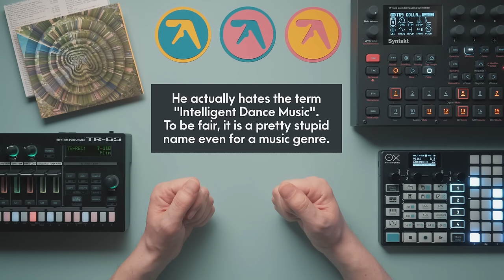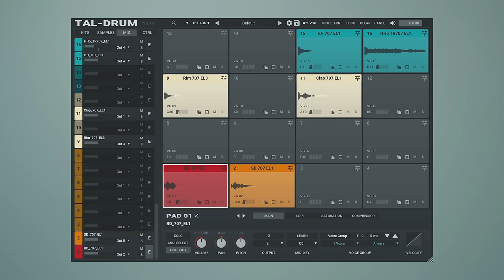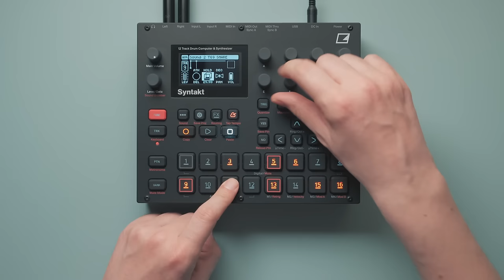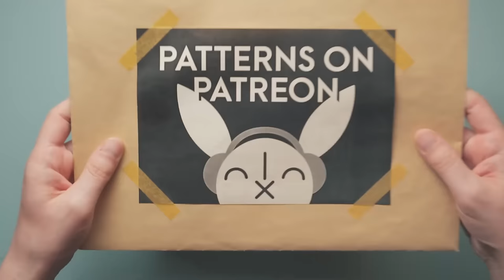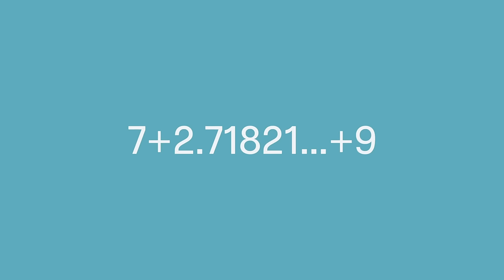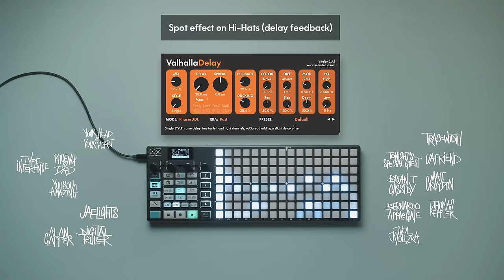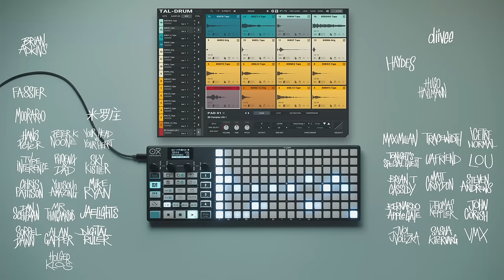AFX Drums: Chaos in Order - how to GLITCH like Richard D. James | Aphex Twin Beats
In this video we'll analyze 6 of our favourite Aphex Twin signature moves that you can also use to spice up your own beats - whether it's in your drum machine, your DAW, or any other sequencer.

Gear used:
OXI One
Elektron Syntakt
Elektron Digitakt
Roland TR-6S
Arturia Keystep
Arturia Delay Tape-201
Arturia Mini V
Seaboard RISE 2 provided by ROLI
TAL-Drum
Valhalla Delay
Valhalla VintageVerb

0:00 Introduction
0:42 Found Sounds
2:49 Super Short Sounds
9:06 Spot Effects
10:44 Ratchets
16:45 Three Levels of Minimalism
18:29 Cut The Decay
20:46 Putting It All Together

Produced by Jean-Claude Dirckx and Sophie Hoppstädter